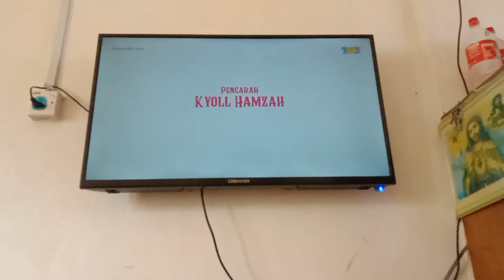Kerana Dia Suka Episod 18 TV3 Outro (Record Yesterday)